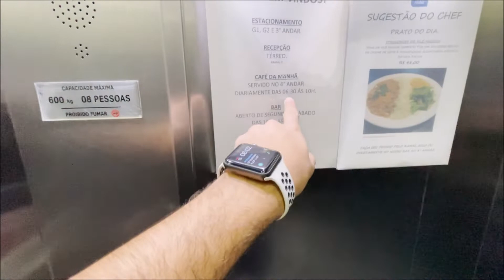CHEGAMOS EM GRAMADO - RIO GRANDE DO SUL!